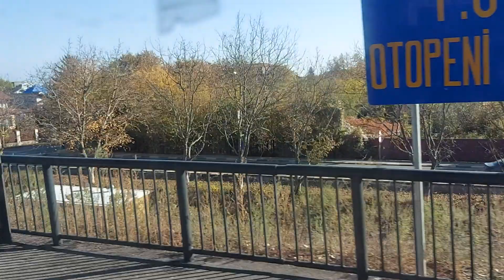R 7035 intra in statia Otopeni Nord